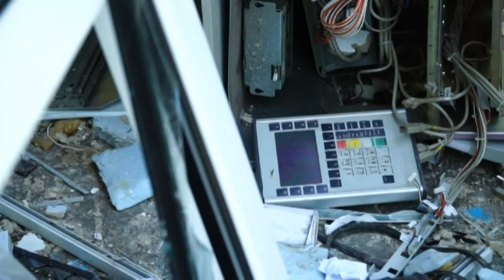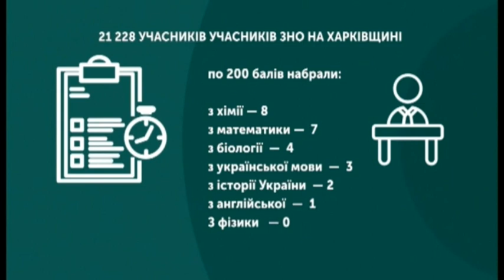25.06.2019. Новини. 13:30